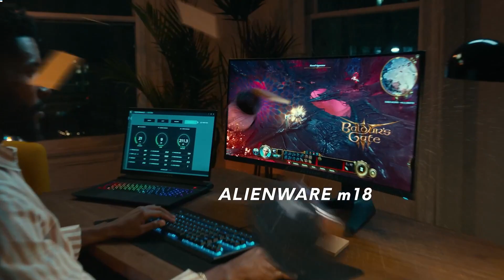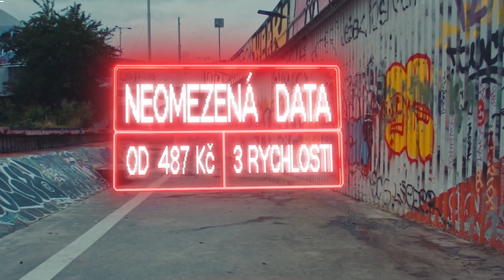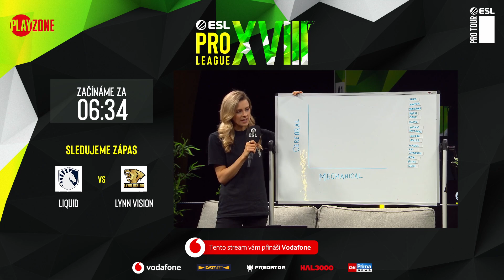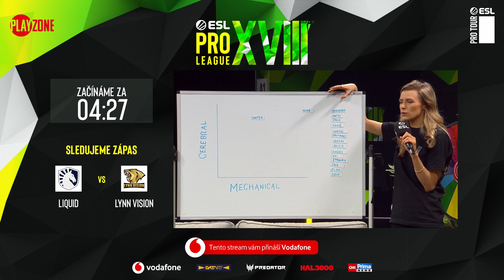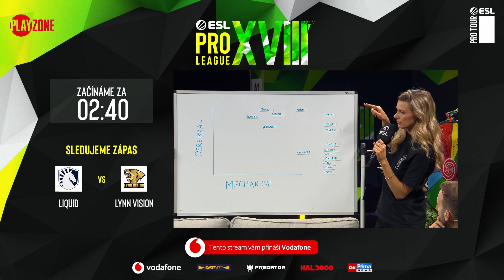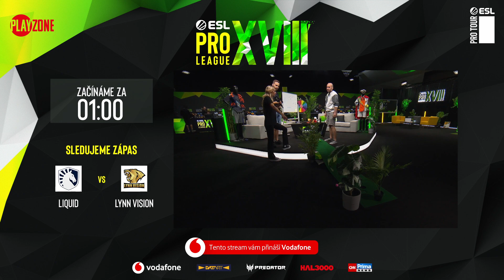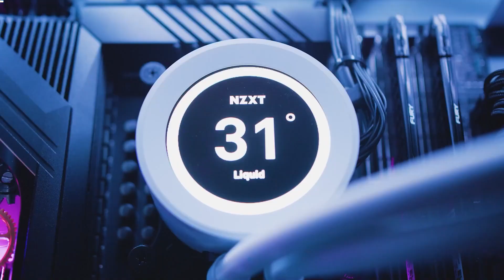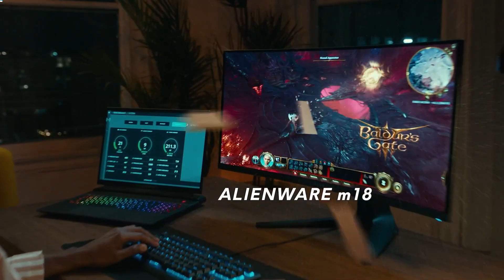Liquid vs. Lynn Vision | ESL Pro League Season 18 přináší Vodafone | Skupina D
Zápas skupin v rámci ESL Pro League Season 18, kde se proti sobě utkajíLiquid vs. Lynn Vision.